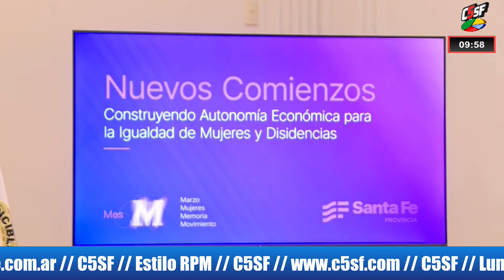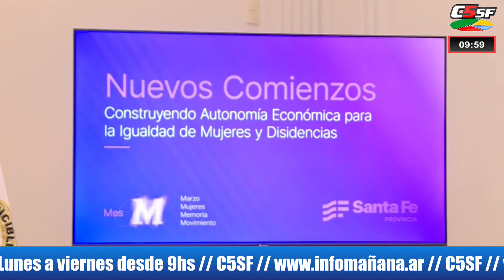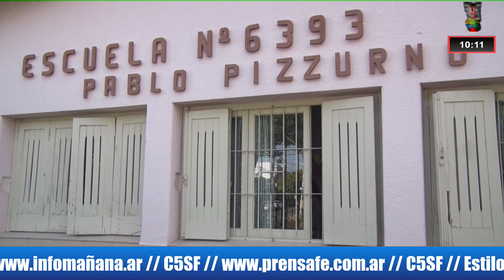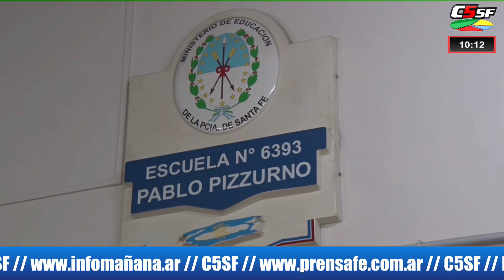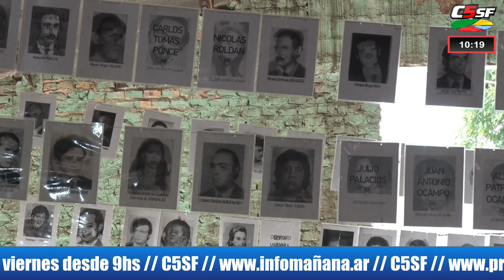Noticias Provinciales en Estilo RPM - Lunes 25 marzo 2024